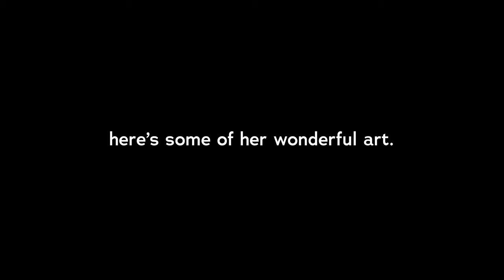Kathryn Stedham: Santa Fe Oil Painter (Part One) - Epi. 150, Host Dr. Mark Sublette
This is part one of a two-part podcast.

I had a wonderful talk today with Kathryn Stedham for our 150th episode of the podcast. Kathryn is a very unique human being, to say the least. It's interesting when people are made to be artists, right? Not everyone finds their voice quickly, but it's clear that Kathryn found hers at a very early age.

There were a few foundational aspects of her past that we talk about, from rock climbing and backpacking adventures to spontaneous solo sailing trips down the coast. She also shares stories about her grandfather and her father and how she grew up in this unique situation living on a boat for a good chunk of her childhood.

With all of this going on you can still tell from the way she speaks that her true joy, who she is, and how she relates to the world, all revolves around art. Because of this, Kathryn's paintings have an intrinsic emotional pull. You can easily tell she's a free spirit from looking at her work.

It was so fun talking to her and we went for quite a while so I made this into a two-part podcast. Kathryn Stedham on Art Dealer Diaries Podcast # 150 🎉🎉🎉